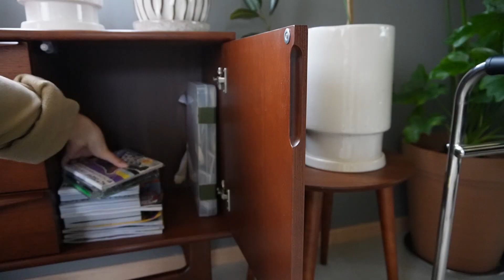[VLOG]模様替え.安くチェストを購入/無印良品の収納カゴで整理。植物のある暮らし🪴